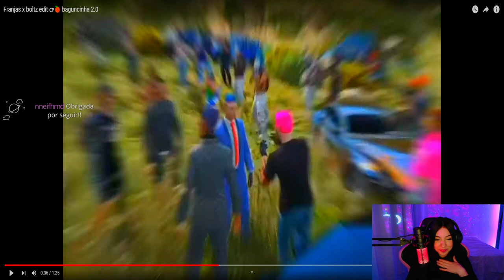BIBIS AGRADECENDO OS SUBS COM VOZ DOCE😳😳 GTA RP CIDADE ALTA